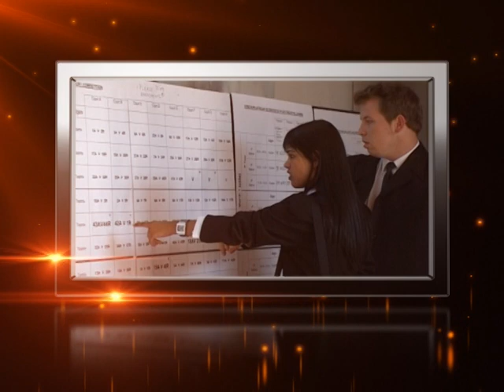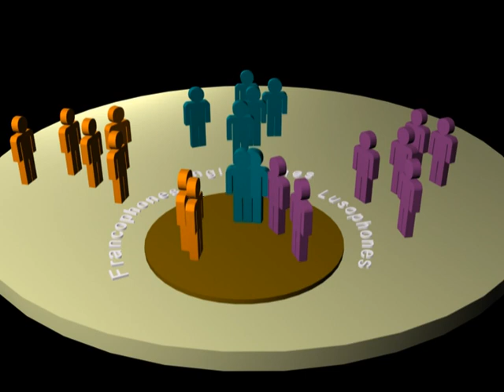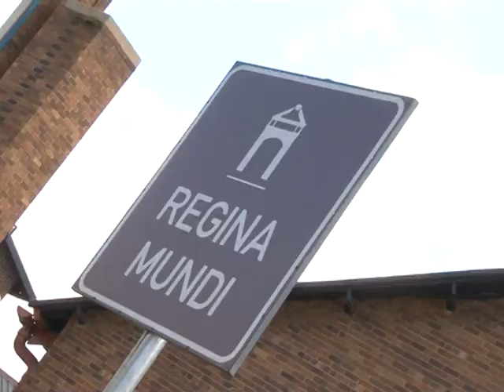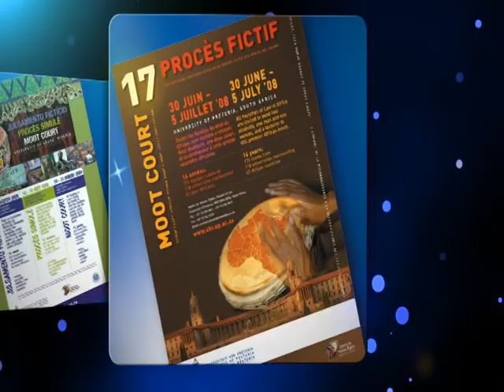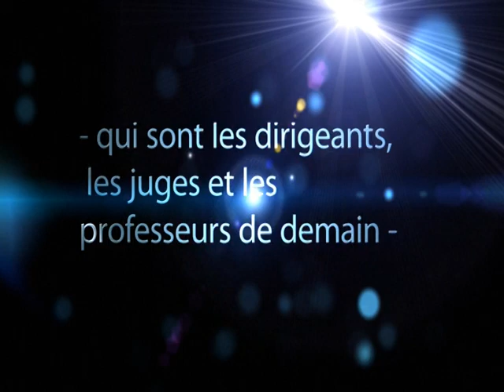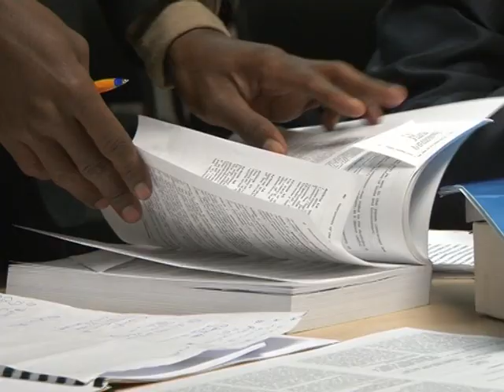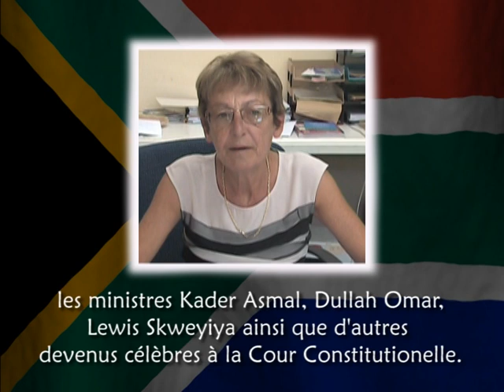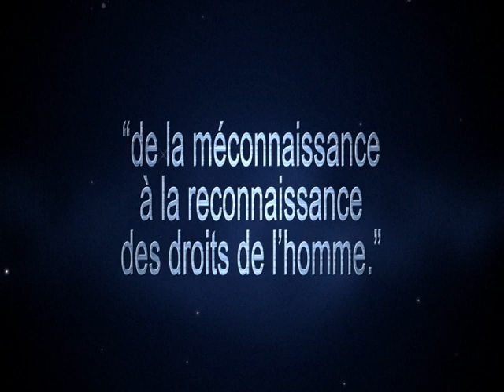22e Concours Africain de Procès Simulé des Droits de l'Homme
Le 22e Concours Africain de Procès Simulé des Droits de l'Homme aura lieu à University of the Western Cape (UWC), South Africa from 2 - 7 septembre 2013.